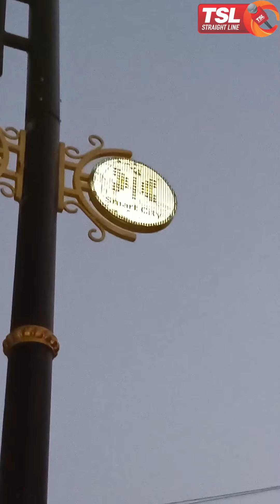Jammu Smart City Ki Smart Lightay Chalti Kyu Nahi ?